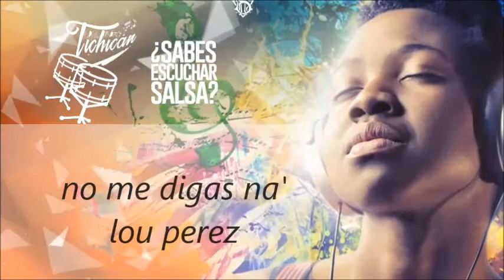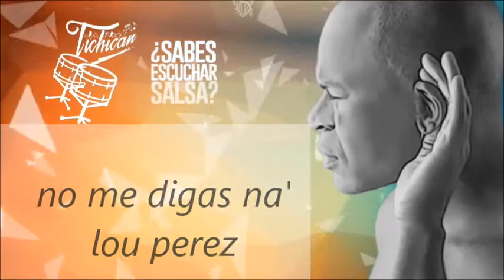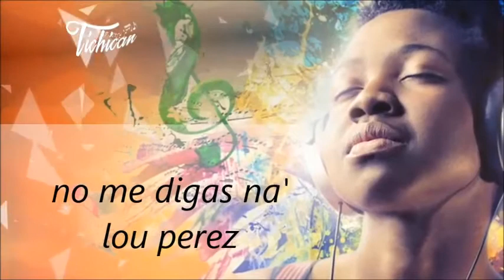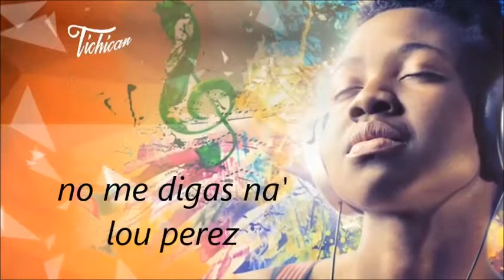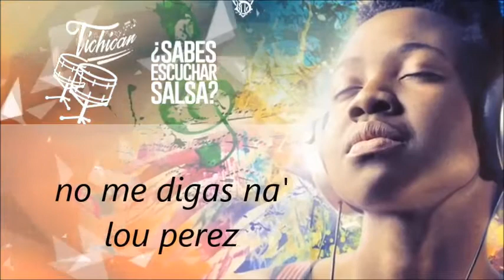no me digas na' lou perez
Que el fin del mundo nos pille bailando.